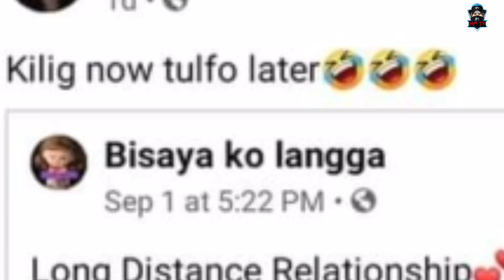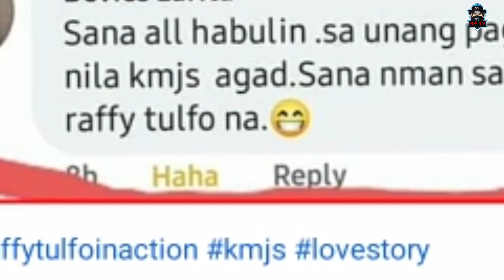MGA BABAE SA BUHAY NI JOEBERT LACEA aka ZEF JUAN | RAFFY TULFO IN ACTION